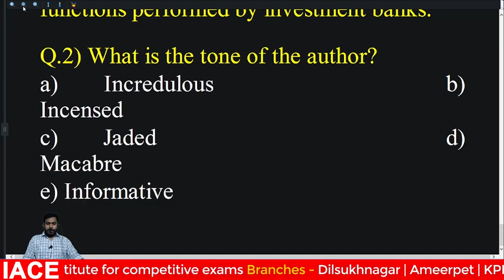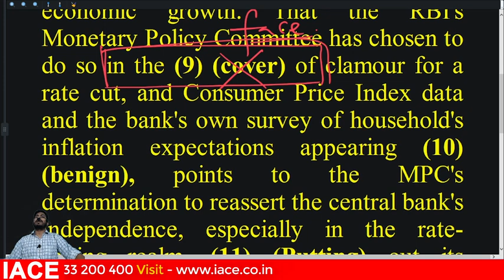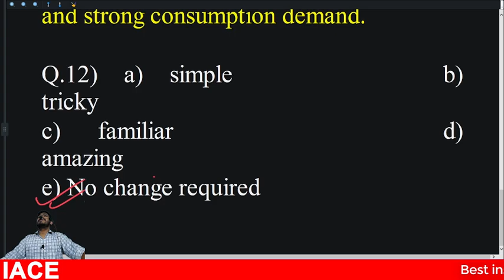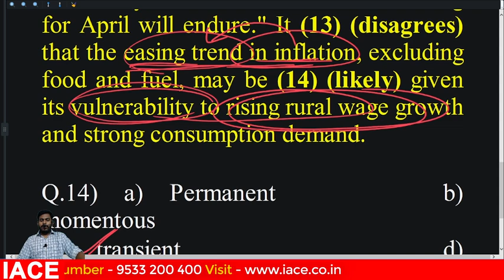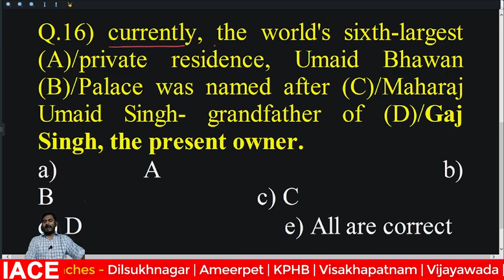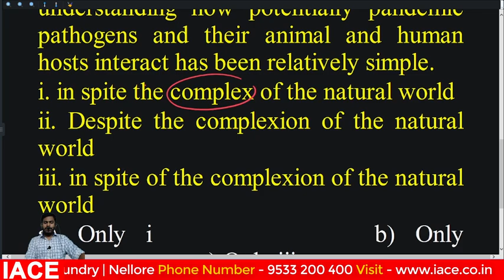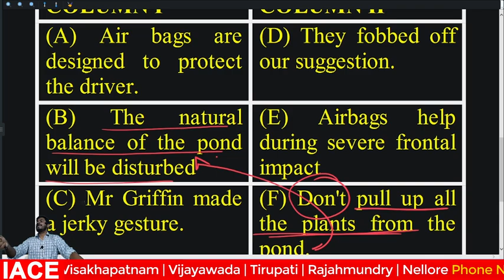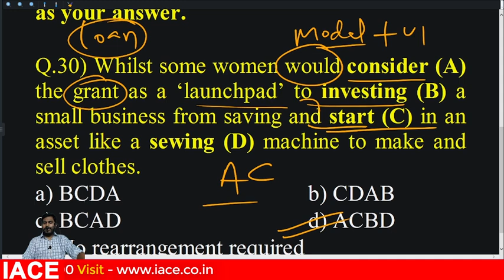IBPS PO PRELIMS GRAND TEST - 25 II ENGLISH EXPLANATION II IACE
☐ Liked?